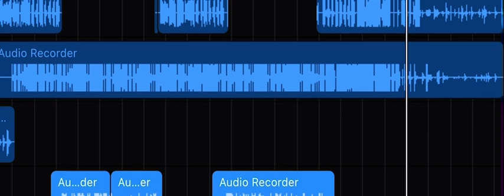El Sacrificio- RM